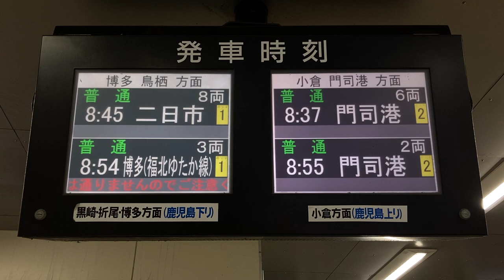JR九州 九州工大前駅 改札口 LCD発車標(発車案内ディスプレイ)